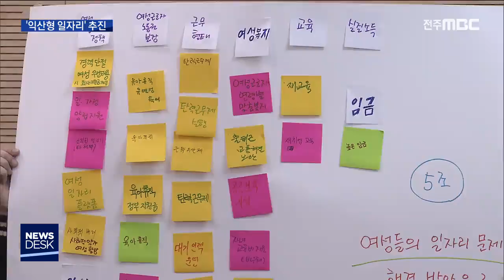[뉴스데스크] 군산형에 이어 익산형 일자리 추진